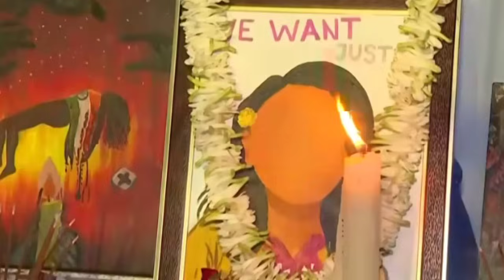আর জি কান্ডে মহাবিপদে মমতা সরকারের আইনজীবী কপিল সিব্বল![Today RG kar Case & kapil Sibbal News]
Today Breaking News about Kapil Sibbal & RG kar Case.